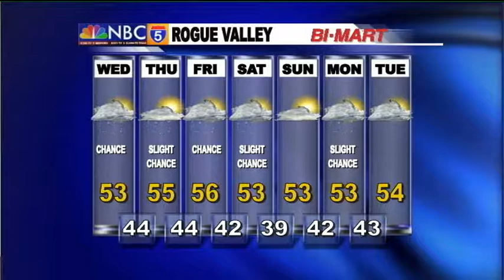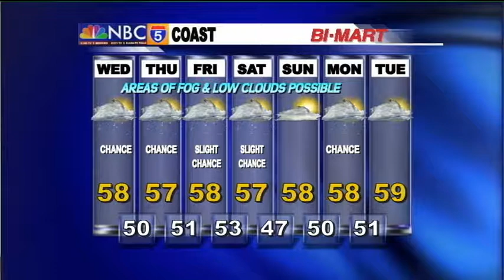Weather Center - Dec 2nd, 2014